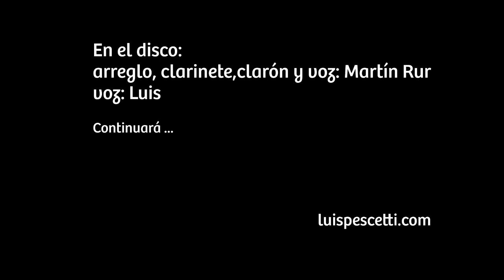16 "Lío", tracs 15 y 16: Soy más fuerte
14   "Lío"  trac 13 Me dicen que no empuje (contado)

producción: Martín Telechanski

guitarras, slide, sampler: Martín Telechanski
batería: Gabriel Spiller
contrabajo: Diego Pojomovsky
clarinete, clarón, saxo:  Martín Rur
voz: Luis

músicos invitados:
guitarra española y voz: Juan Quintero
trombón: Guillermo Airoldi
violines: Diego Velázquez
trompetas: Cristian Martinelli